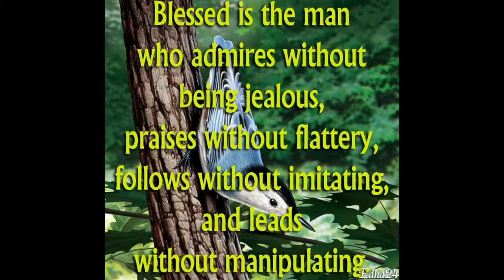PDMS Khem Ma'at Yoga Promo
Khem Ma'at Yoga
Pyramid Discipline of Martial Science
Kronick (Amun Ruwty Re).
PDMS is a Nature Based System that utilizes the outsyde Environment for Health & Wellbeing, however we also train indoors and in the comfort of your home if you so choose. Leading to the end focus of being in touch with yourself, and your outsyde surroudings.
BIG UP to my Team associates & Fam:
TENT, Elite Transformation, O.N.E., Bartendaz Universe(BU), Push UK & Soul Central Magazine
Bless be! Aummm